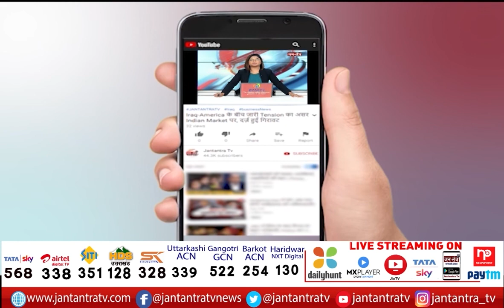2022 की बिसात (मैनपुरी) | Up Election 2022 | उत्तर-प्रदेश विधान-सभा चुनाव 2022 | Jantantra TV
About Video:
2022 की बिसात (मैनपुरी)

In This Video:

2022 ki bisaat Mainpuri
UP Election 2022
Cm Yogi
Akhilesh Yadav
Mayawati
Priyanka Gandhi
2022 की बिसात (मैनपुरी)
Uttar Pradesh election live
Uttar Pradesh election opinion poll
Mainpuri Voters
Mainpuri Voters Mood
bjp for UP
congress for up election